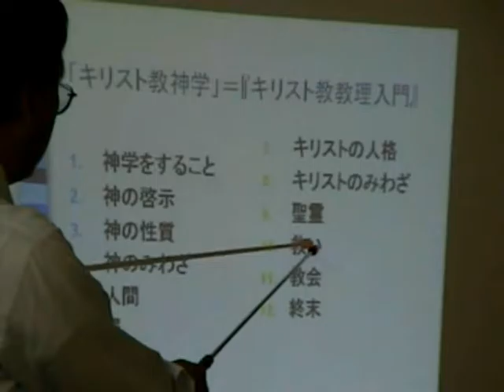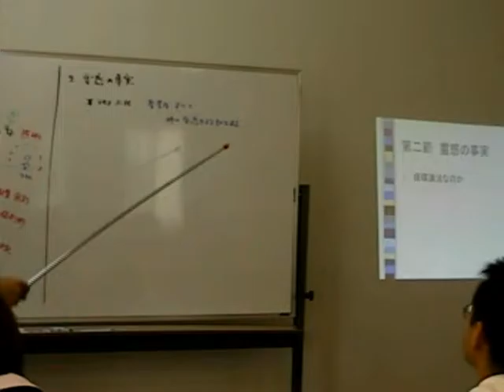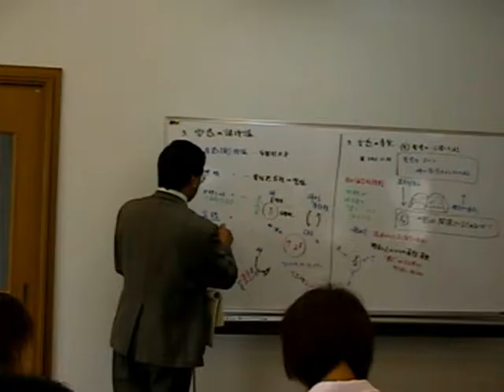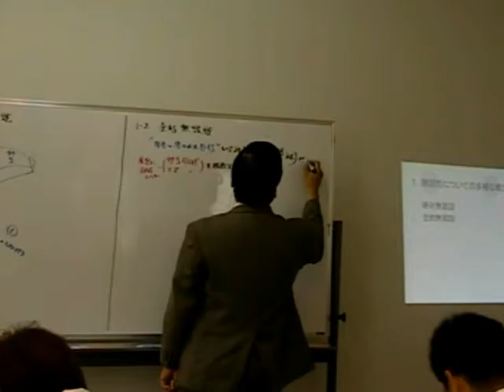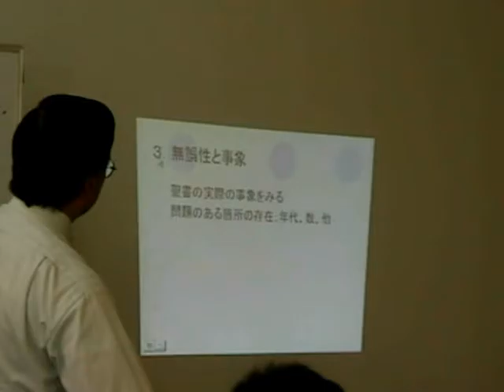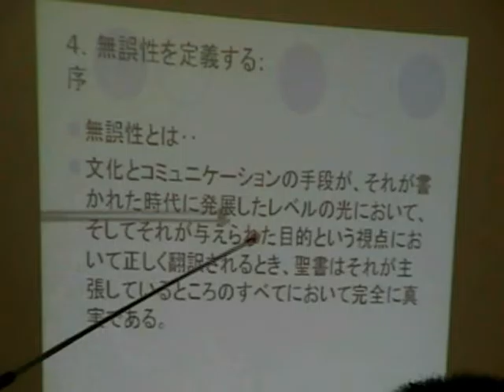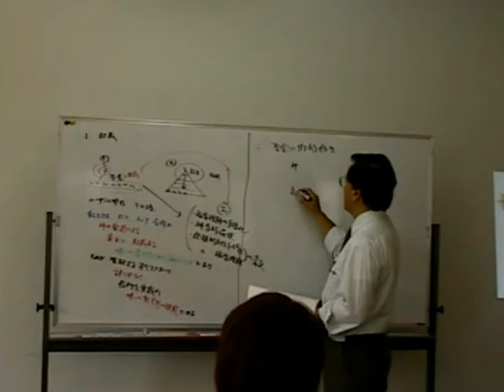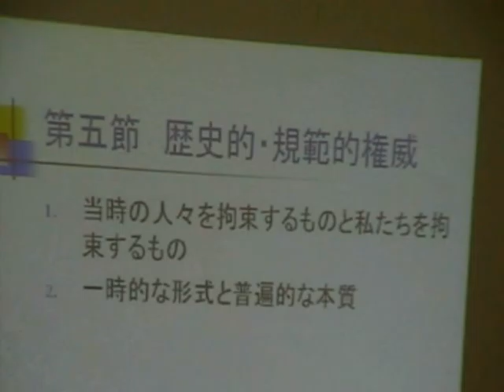20031008 i ct10 12 icd05 07 霊感ー無誤性ー権威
4/3【日毎の、M.J.エリクソン著『キリスト教教理入門』講義録 : 2003年版】「第二部：啓示―5.:啓示の保存：霊感、6神の言葉の信頼性：.無誤性、7.神の言葉の力：権威」を再生リストに掲載しました。
●第二部：啓示
5.:啓示の保存：霊感
　今日、激しく議論されている論題の一つに、聖書はどのくらい神によって霊感されているのかという問題がある。霊感がなぜ必要かと言えば、それは、聖書による神の特別啓示の性質を確かなものにするためである。聖書的な神学の重要な要素は、聖書の霊感の範囲に関する理論を体系化することである。種々の諸理論は詳細に調べられ、評価される。霊感は本来の意味では記者のうちになされるものであるが、その派生的な意味で、書かれたもの自身も霊感されていると言って差し支えないのである。
6神の言葉の信頼性：.無誤性
　無誤性とは、聖書は、その教えのすべてにおいて十分に信頼できるという教理である。神学者たちは、聖書がどの程度無誤であるかについて議論してきた。聖書が無誤でないとしたら、我々のもつ神についての知識は不正確で信頼できないものとなるだろう。無誤性は聖書の十全霊感の結果として導き出されるものである。聖書に詳細な科学的記述や、数学的に正確な記述を求めることはできない。無誤性とは、聖書がその時代の用法から判断して、真理を教え、いかなる誤りも確認できないということである。
7.神の言葉の力：権威
　すべての真理の創造者であり源である神には、すべての人間に信仰と従順を要求する権利がある。神による権利の行使は、直接行われる場合もあるが、通常は、神は人間にメッセージを伝えるという、別の手段を用いる。これは聖書を通して起こる。聖霊は、人間の知性と心に対し聖書の教えを照明し、適用する。聖書はすべて、歴史的に権威がある。すなわち、特定の時代と場所において特定の人々に神が何を期待し、何を要求したかについて正しく伝えるものである。聖書はまた、規範的に権威をもつ箇所もある。すなわち、それらの箇所に記された規範については、最初に与えられたのと同じ仕方で適用し、従う必要がある。